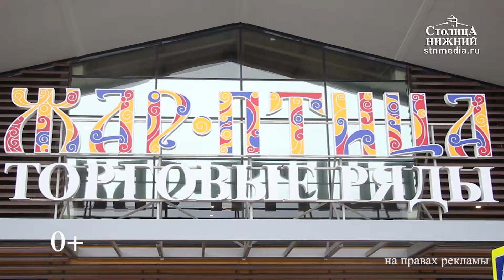«Столица Нижний»: новости 19 августа 2019 года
© Медиапроект «Столица Нижний»
Сегодня в выпуске:
— Депутаты Законодательного собрания Нижегородской области хотят создать рабочую группу по регулированию работы такси.
— День города по-новому: Нижний Новгород отметил свое 798-летие множеством фестивалей.
— Танцы под дождем и 48 часов музыки: десятки тысяч людей со всего мира посетили фестиваль электронной музыки и технологий Alfa Future People в Нижегородской области.
— 24 матча за два дня: девять команд разыграли в Нижнем Новгороде Кубок России по регби-7 среди женщин.
— Праздник меда прошел в торговых рядах «Жар-Птица» в Нижнем Новгороде. (0+)